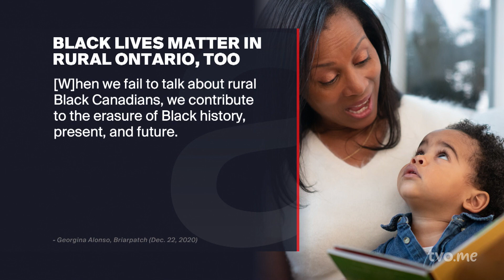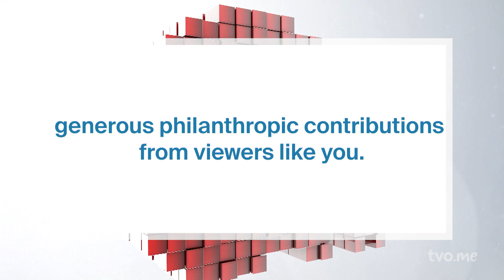Reclaiming Black Heritage In Rural Ontario | The Agenda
Black History month is about celebrating Black heritage. But for the community group fighting to restore the Black settlement in the Negro Creek Road area, recognizing and memorializing Black history has been an ongoing fight. Steve Paikin speaks to community organizers and descendants tonight about their story.

Read more about why descendants of Black settlers in Ontario fought to keep a controversial road name